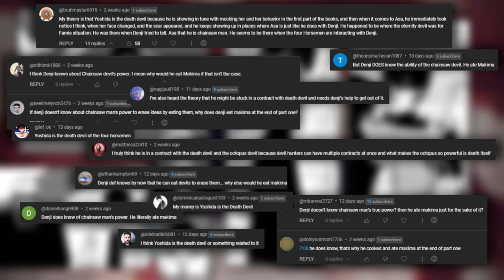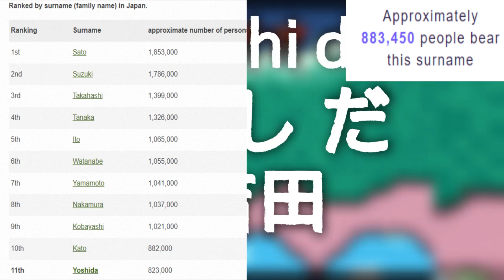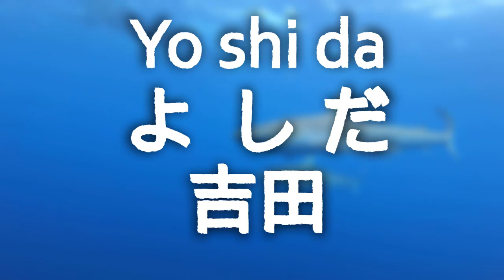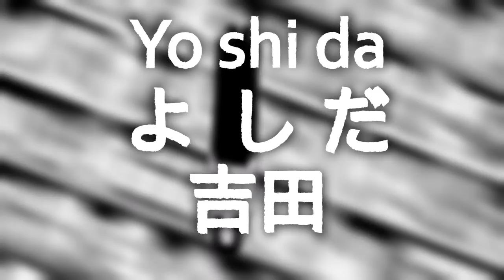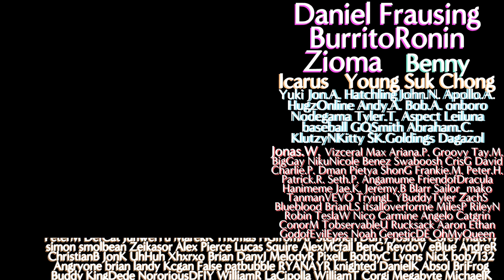Nobody Actually Read Chainsaw Man.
Nobody actually read Chainsawman.  Okay I'm being facetious- after my most recent Chainsaw Man video on Yoshida I realized there are a lot of details about CSM that go misunderstood- especially in regard to Nayuta and Makima.  So let's run through a few misunderstandings I found were common in a hope that it clarifies things.  Especially with Nayuta coming back in Chainsaw Man Part 2 and CSM ch119 & ch120

Time Stamps:
00:00 Context
01:13 Does Denji Know?
06:43 Yo-Shi-Da
09:22 Metaphysics Boogaloo
12:07 Support Me!